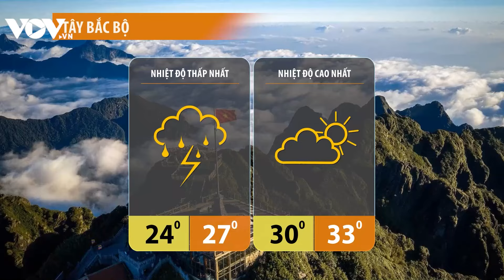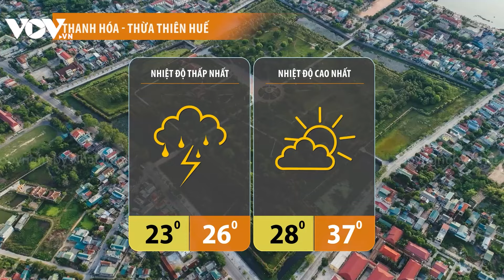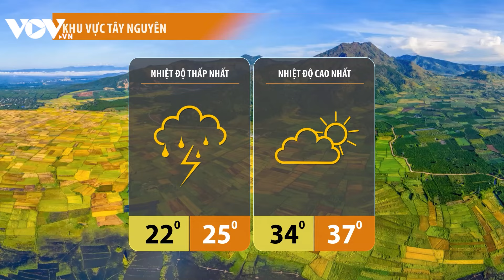Dự báo thời tiết đêm nay và ngày mai 7/4: Không khí lạnh tràn về miền Bắc | Báo Điện tử VOV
Báo Điện tử VOV | Bản tin dự báo thời tiết hôm nay cập nhật tình hình thời tiết, khí hậu mới nhất đêm nay và ngày mai 7/4/2024
- Miền Bắc đón không khí lạnh liên tiếp
- Công bố tình huống khẩn cấp về xâm nhập mặn tại cù lao Tân Phú Đông
- Cứu nạn hơn 150 người ở vùng lụt miền đông Australia

37 Bà Triệu, Hoàn Kiếm, Hà Nội, Việt Nam